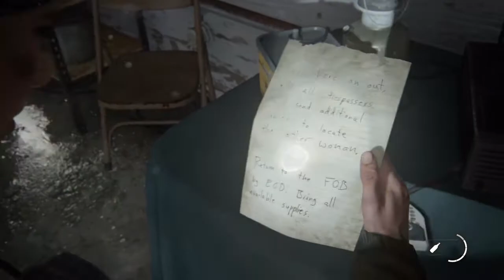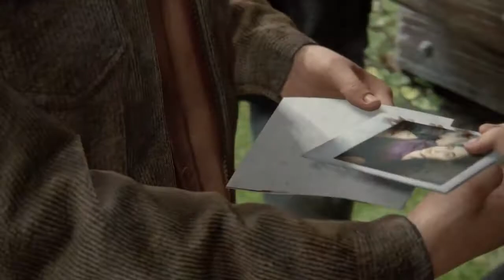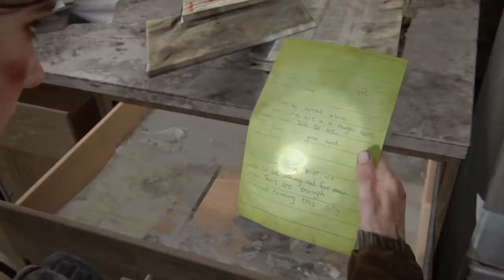The Last of Us Part 2 - Part 9 - PS5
This is part 9 of my playthrough of The Last of Us Part 2 on PS5.